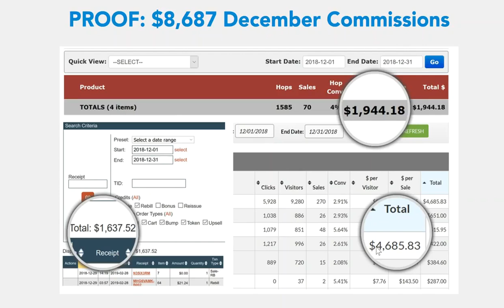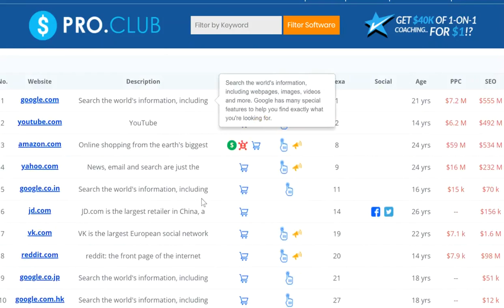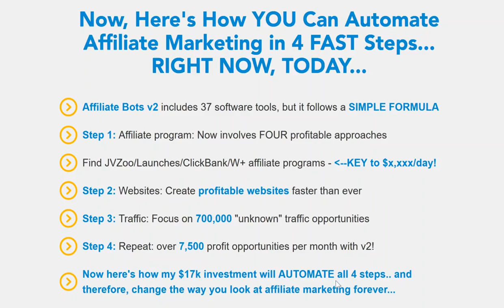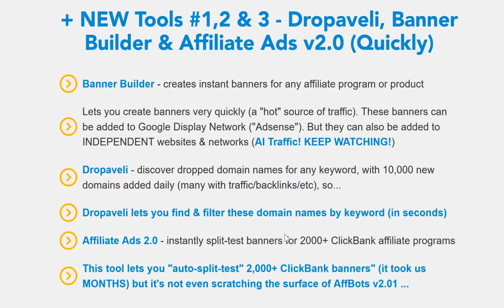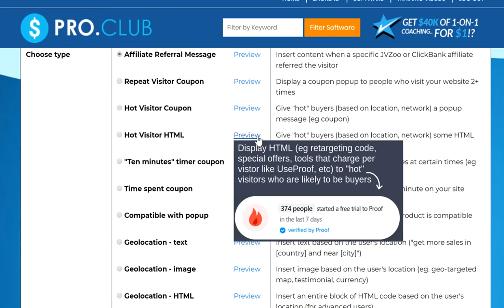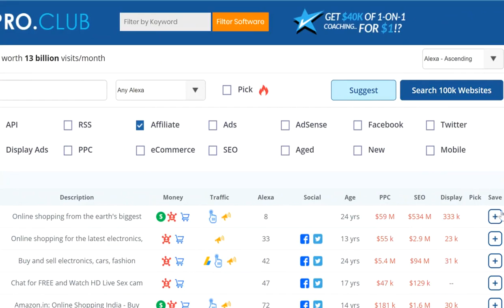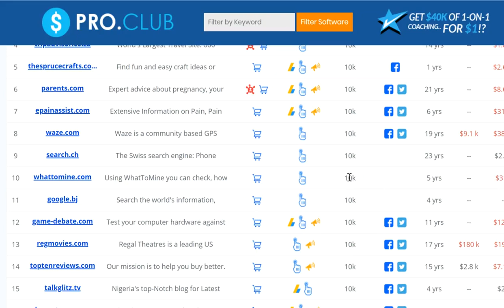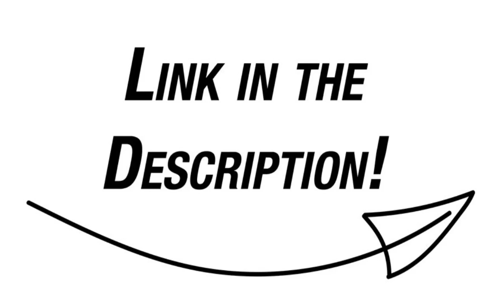Make Money Online Upto $100 Per day || 1 Click Affiliate Software Review